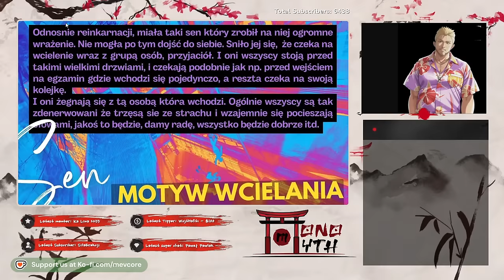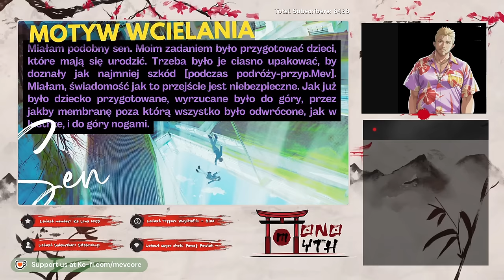Sen Motyw Wcielania cz. 1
Źródła/Source:
Sources (Miniature Graphic):

All pictures used only in order to illustrate topic or issue discussed during this video.